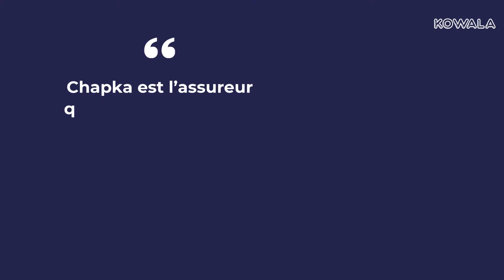Codes promo Chapka assurances : 40€ de réduction immédiate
Le plus célèbre des codes promo Chapka sur les assurances que nous recommandons depuis plus de 10 ans. La réduction de 5% (jusqu'à 40 euros économisés) s'applique automatique en cliquant sur :